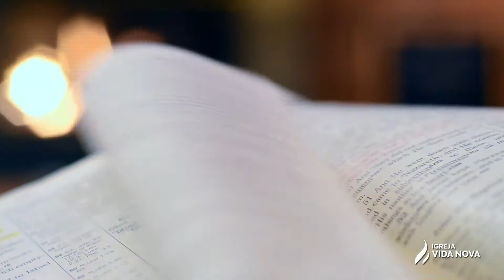IVN NEWS 08-03-2020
IGREJA VIDA NOVA
Av. Tamoios, Nº 1450 - TUPÃ/SP